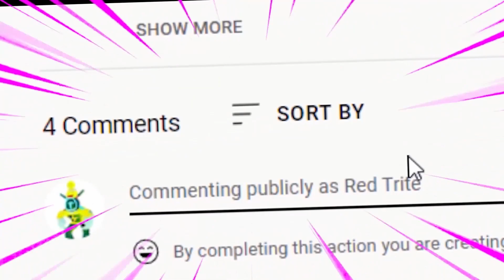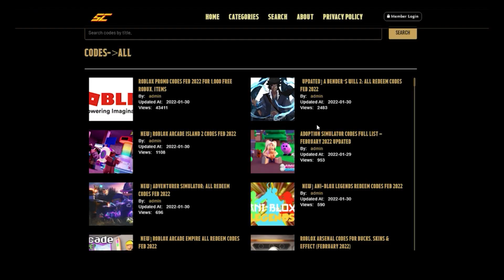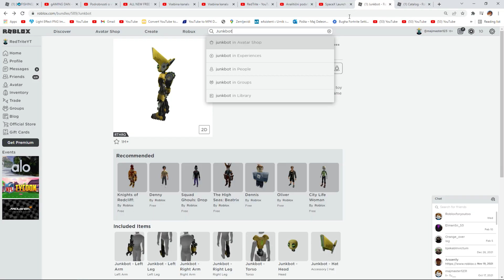ALL NEW *SECRET* CODES in ANIME LIFTING SIMULATOR CODES! (Roblox Anime Lifting Simulator Codes)